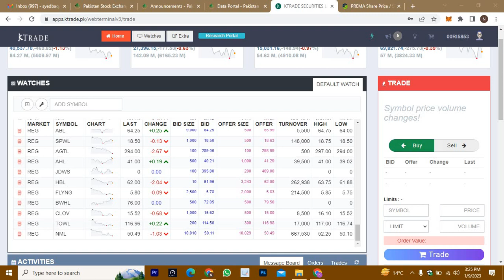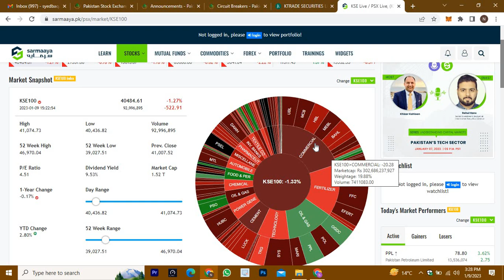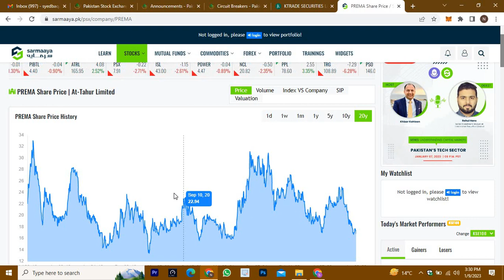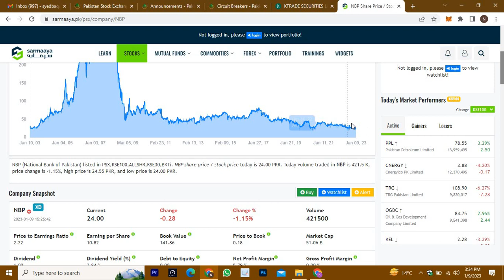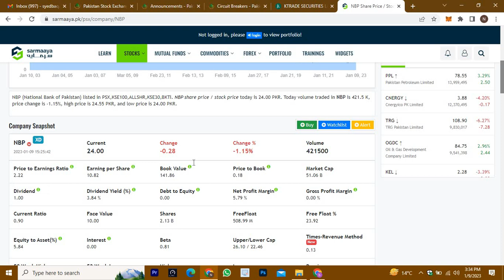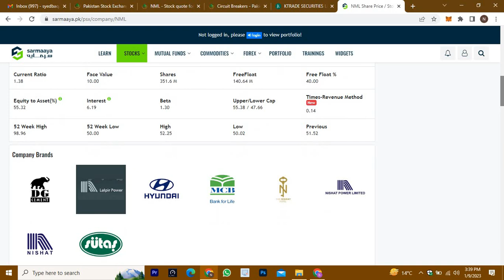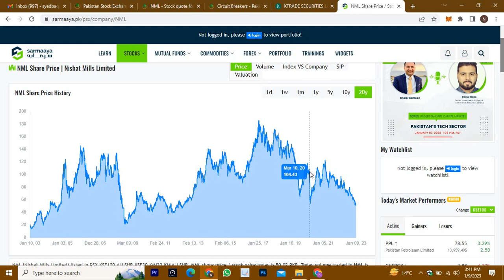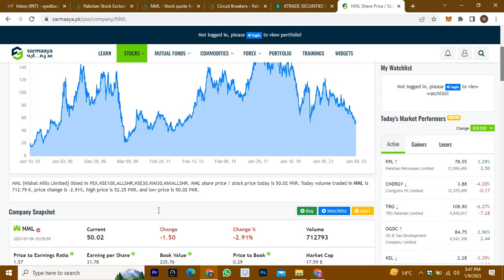3 Under Valued Stocks In Pakistan Stock Market 2023 | Don't Miss This Opportunity